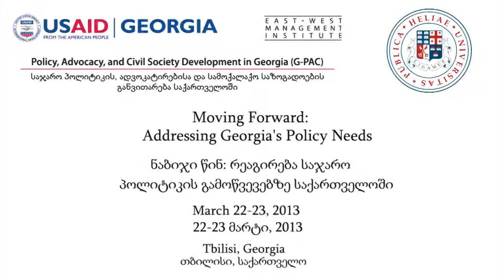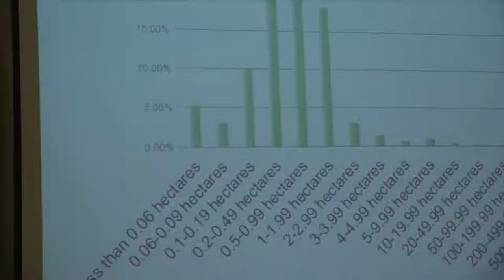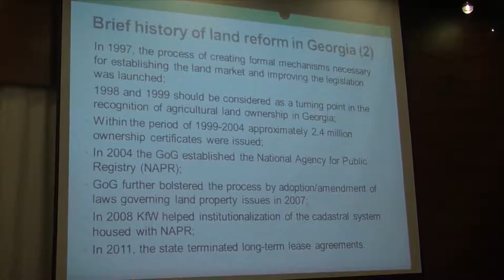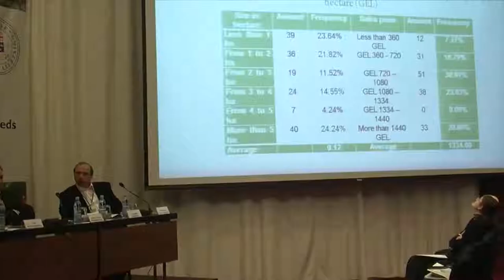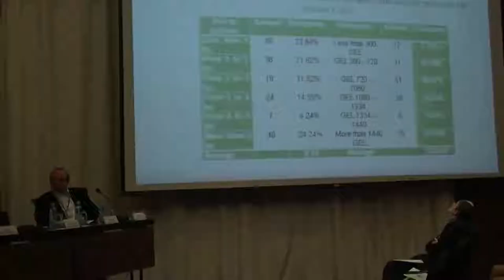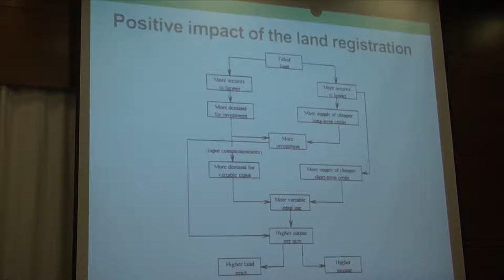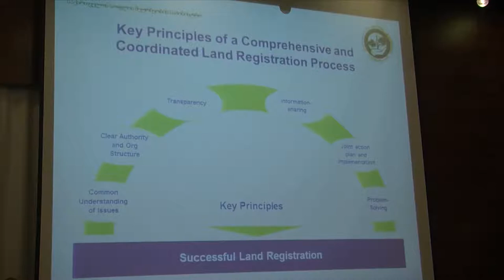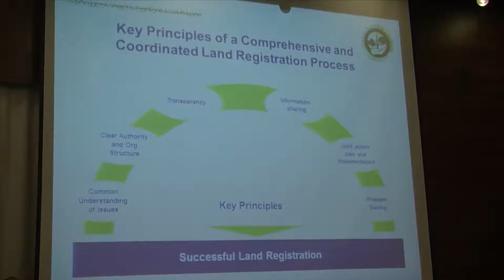Panel 4_Conference "Moving Forward: Addressing Georgia's Policy Needs"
Conference "Moving Forward: Addressing Georgia's Policy Needs", 22-23 March, 2013.

The conference organized as part of the MPA Program at ISU, which is a partnership between EWMI G-PAC, Columbia University, and ISU. G-PAC is funded by the U.S. Agency for International Development (USAID) and implemented by EWMI.